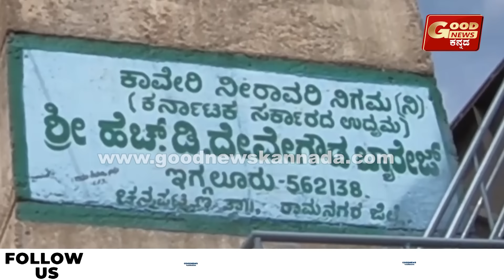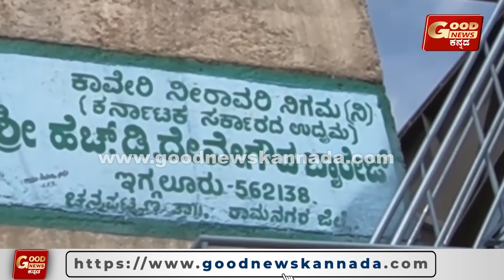ದೇವೆಗೌಡ್ರು ಮನೆಗೆ ಮುಸಲ್ಮಾನರು ಮೋಸ ಮಾಡಲ್ಲ... ಮುಸ್ಲಿಂ ಸಮುದಾಯದವರು ನಿಖಿಲ್ ಗೆ ವೋಟ್ ಹಾಕ್ತಿವಿ..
ದೇವೆಗೌಡ್ರು ಮನೆಗೆ ಮುಸಲ್ಮಾನರು ಮೋಸ ಮಾಡಲ್ಲ

ಮುಸ್ಲಿಂ ಸಮುದಾಯದವರು ನಿಖಿಲ್ ಗೆ  ವೋಟ್  ಹಾಕ್ತಿವಿ